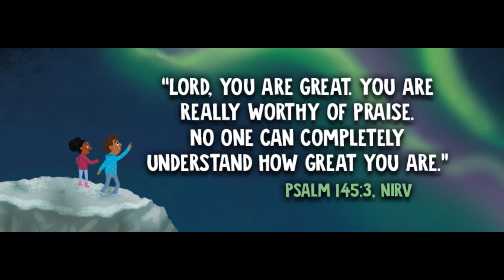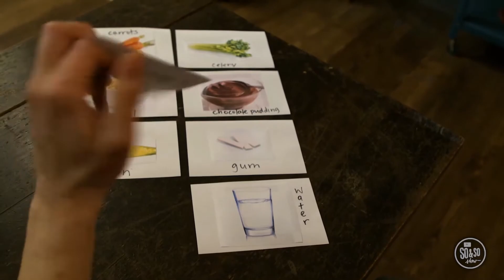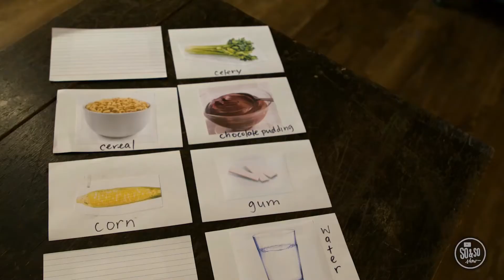Children's Content - August 16, 2020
In this week’s children’s content for the weekend of August 16, Children’s Director Meagan Durham shares about the story of Esther. Children will learn that God created them for a purpose, and every day they can change the world around them by doing what God made them to do! We will also enjoy “The So-and-So Show” and a fun music video. You can watch this lesson during worship in person or online on Sunday, or at any time that works for your family.